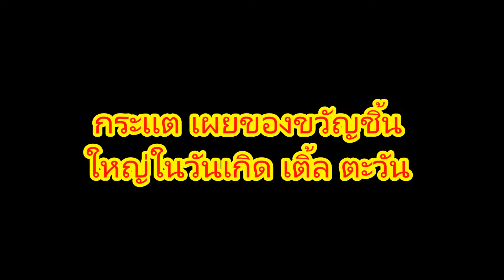กระเเต เผยของขวัญชิ้นใหญ่ในวันเกิด เติ้ล ตะวัน